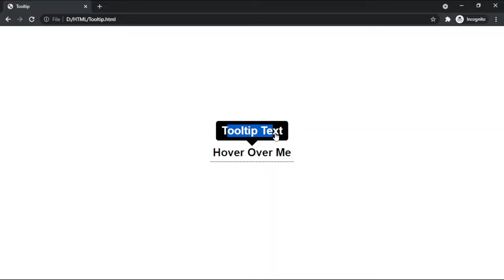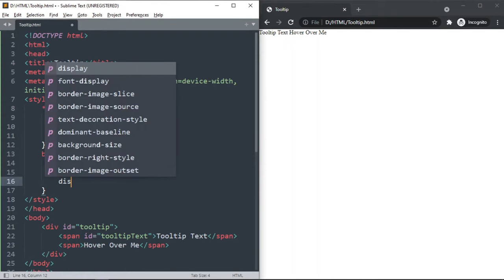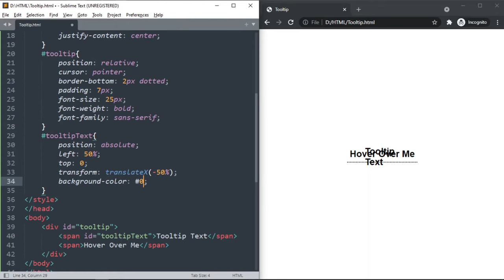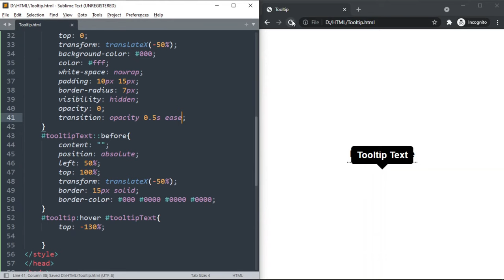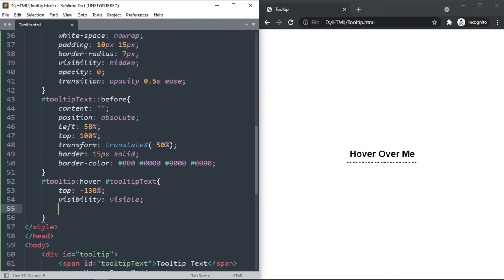Create Tooltip Using HTML And CSS Only | Display Tooltip On Hover